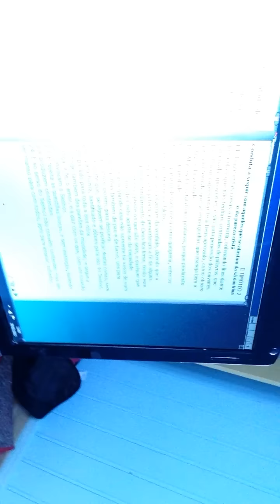MENSAGEM 2 TM 2 VISAO